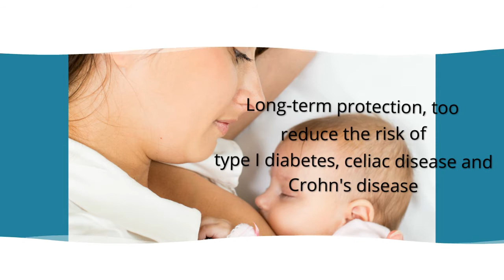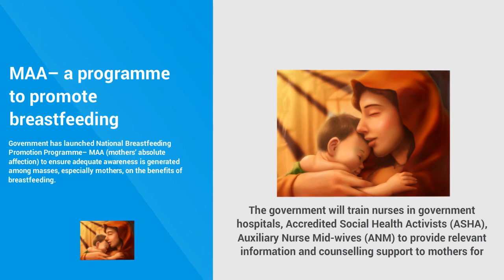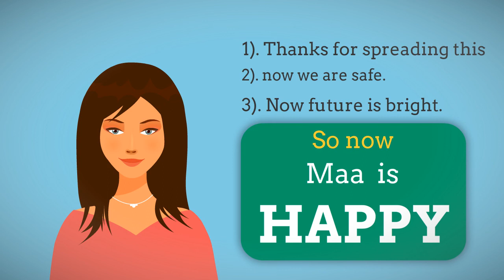MAA– a programme to promote breastfeeding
Government has launched National Breastfeeding Promotion Programme– MAA (mothers’ absolute affection) to ensure adequate awareness is generated among masses, especially mothers, on the benefits of breastfeeding.
The government will train nurses in government hospitals, Accredited Social Health Activists (ASHA), Auxiliary Nurse Mid-wives (ANM) to provide relevant information and counselling support to mothers for breastfeeding.
Dedicated funds— Rs 4.3 lakhs per district, have been allocated to states for the programme, which is in addition to the funds approved under National Health Mission’s annual project implementation plans.
The programme will be monitored by UNICEF and other partners. Unicef has roped in actor Madhuri Dixit as brand ambassador to promote breastfeeding.